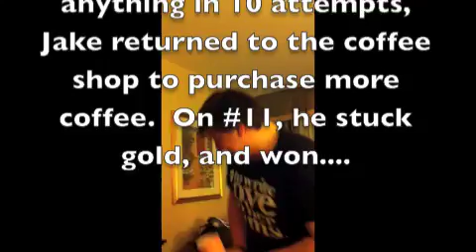Kiros Roadie Roll up the Rim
Kiros roadie Jake drinks 10 coffees at Tim Hortons in an attempt to win something.